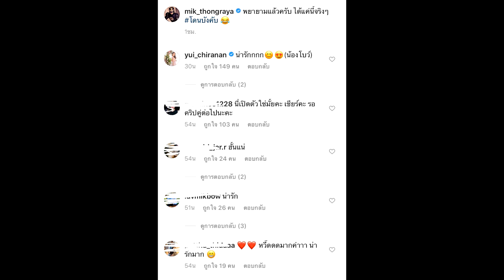โบว์-มิกค์ ชวนกันมาเต้น น่ารักจนแฟนคลับแห่แซว เปิดตัวรึเปล่า?super star dara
เครดิต:ขอขอบคุณภาพ :mik_thongraya :bow_maylada 🙏

โบว์-มิกค์ ชวนกันมาเต้น น่ารักจนแฟนคลับแห่แซว เปิดตัวรึเปล่า?
เป็นอีกหนึ่งคู่จิ้น ที่แฟนๆ ลุ้นให้เป็นคู่จริง สำหรับนางเอกสาว โบว์ เมลดา สุศรี และพระเอกหนุ่ม มิกค์ ทองระย้า ล่าสุดทั้งคู่ทำเอาแฟนคลับฟินหนักอีกแล้ว เมื่อสาวโบว์ชวนหนุ่มมิกซ์มาออกสเต็ปโยกเบาๆลงไอจี